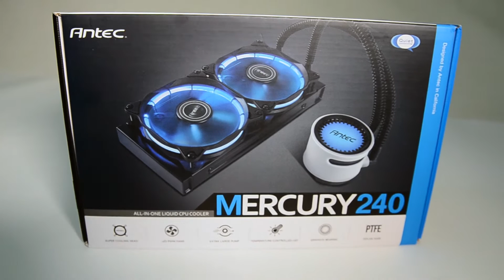Antec 安鈦克科技 正妹特派員 曾語晴（Summer）｜XFastest 2016 台中網聚 正妹開箱特輯